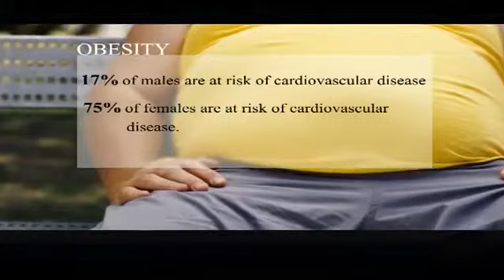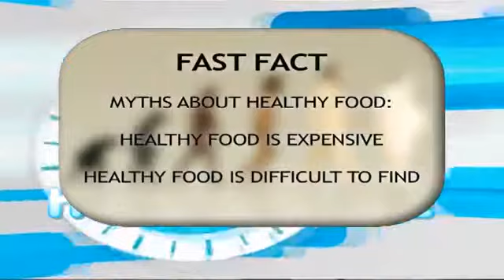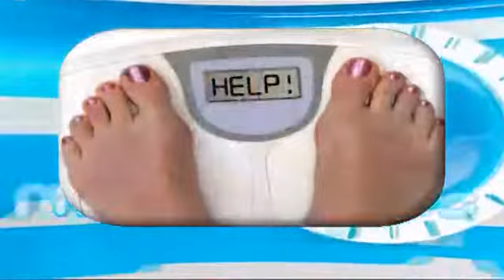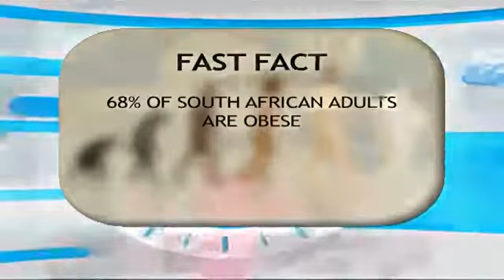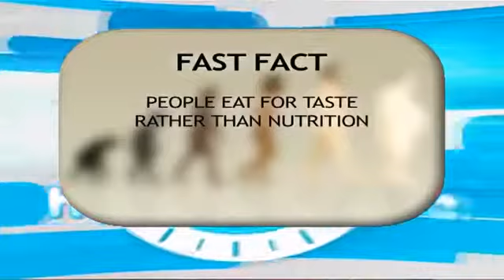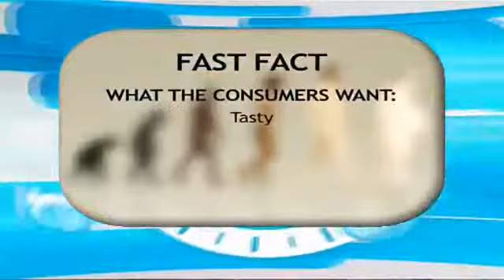Obesity epidemic and what needs to be done in South Africa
On this show we spoke to Naazneen Khan, a registered dietician and nutrition and wellness manager from Nestle, and also spoke to Neil Higgs, executive researcher from TNS Research Surveys, about the obesity epidemic and what needs to be done in South Africa.